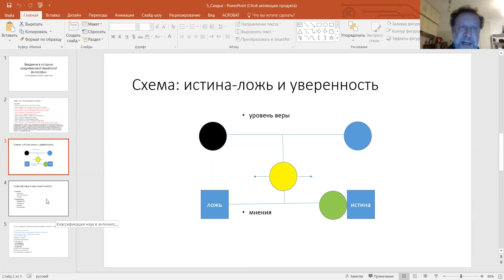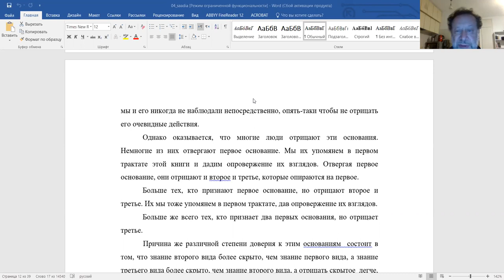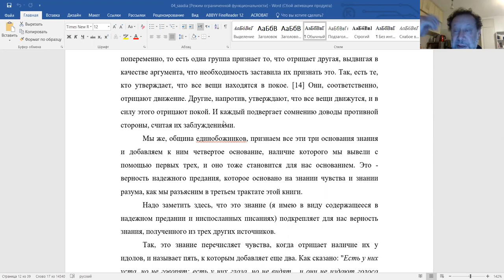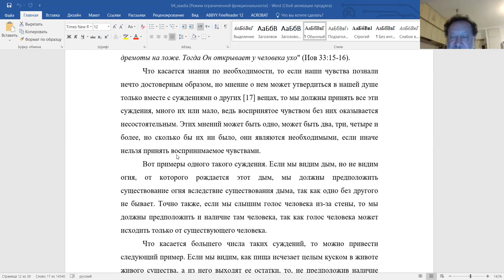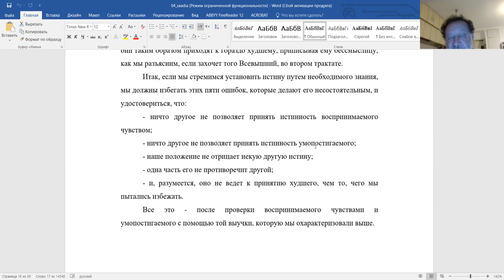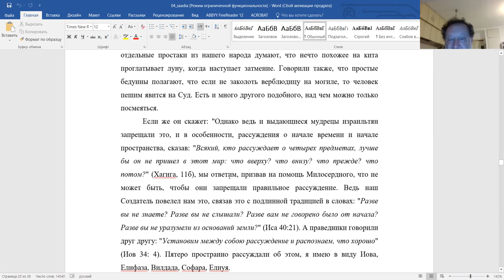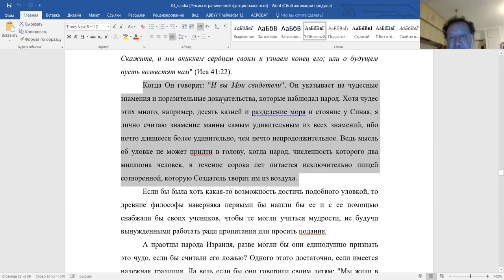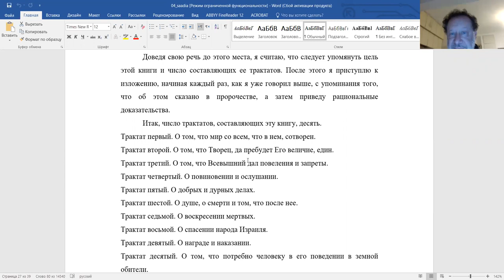6-е занятие, "Книга верований и мнений” Саадьи гаона, продолжение", курс Ури Гершовича.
«Книга верований и мнений Саадьи гаона (продолжение)»